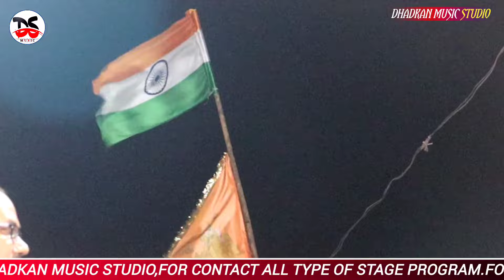Desh Bhakti Geet | 26 जनवरी | दिल दिया है जान भी देगें | Buaety Pandey Pushpa Raj Live Stage show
Desh Bhakti Geet | 26 जनवरी | दिल दिया है जान भी देगें | Buaety Pandey Pushpa live Raj Stage show |

Singer : Bueaty Pandey & Pushpa Raj